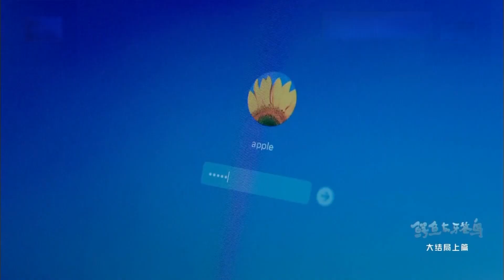李南恩失踪引高动慌乱《鳄鱼与牙签鸟》第49集花絮（张天爱/陈柏霖）欢迎订阅China Zone